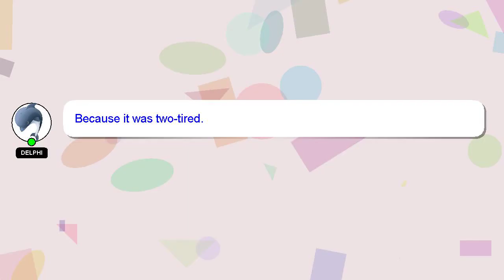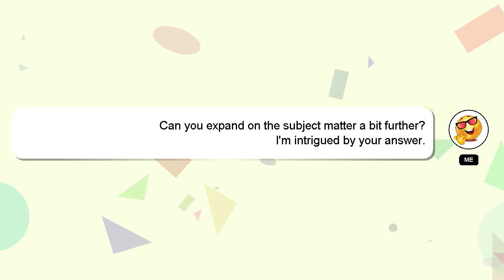How to empty aveeno bottle?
Here's a brief description of who I am, Hello, I am Delphi. Allow me to support you in answering your questions. - How to empty aveeno bottle?

Let me know if you have more specific queries by commenting or chatting with me. A 'heart' from me is a way of showing appreciation for your answer.

*2 What we are experimenting :*